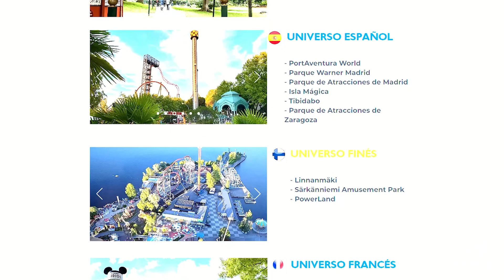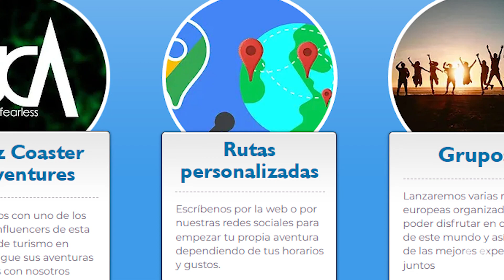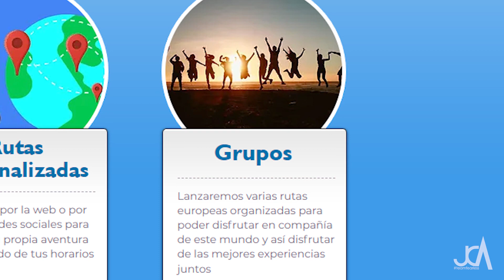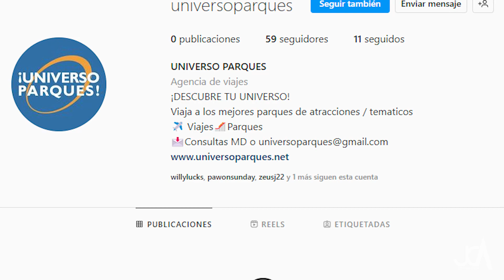¡Nace tu AGENCIA DE VIAJES DE PARQUES TEMÁTICOS! | Universo Parques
Universo Parques nace como la primera agencia de viajes especializada en recintos de ocio donde te ayudarán a viajar a los parques temáticos que siempre soñaste de una manera legal, fácil y barata...¡Ellos lo hacen todo!
¡Te lo cuento todo en este video!